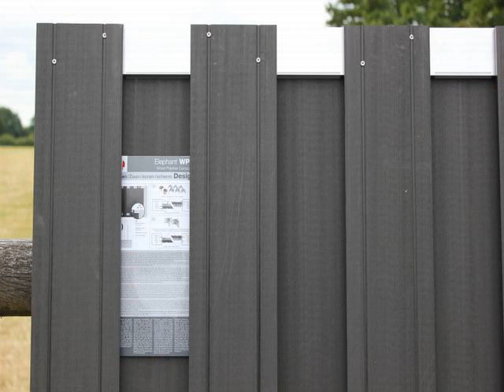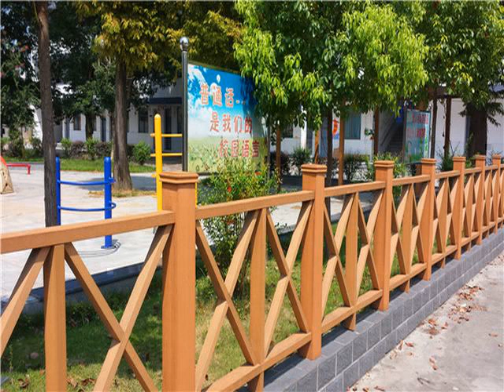composit Permanent colour fencing